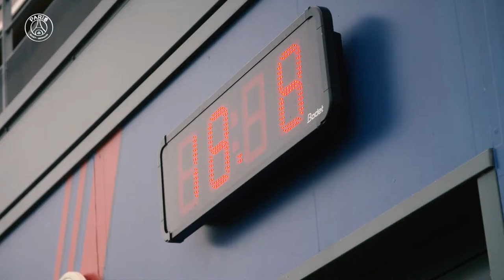PSG Training Session Messi Keep Surprising His Teammates /Messi PSG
PSG Training Session Messi Keep Surprising His Teammates
and Don't Miss Any EURO 2021 HIGHLIGHTS ,SKILLS & ALL GOALS